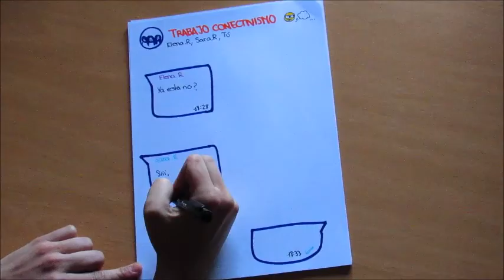Trabajo conectivismo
BIBLIOGRAFIA.

1. Salomon, G. (1992). Las diversas influencias de la tecnología en el desarrollo de la mente. Infancia y aprendizaje, 15(58), 143-159.

2. Antonio Ontoria Peña, Juan Pedro R. Gómez, Ángela de Luque. (2003). Aprender con mapas mentales: una estrategia para pensar y estudiar. Madrid: Narcea.

3. Martí Vilar, M., Martí Noguera, J. J., Vargas, O. H., & Llinares, L. I. (2013). La universidad ¿ en la era del conectivismo? Un abordaje a las implicaciones en la investigación, la formación y la transferencia. Revista@ mbienteeducaçao, 2013, vol. 6, num. 2, p. 210-223.

4. Siemens, G. (2007). Conectivismo: Una teoría de aprendizaje para la era digital

5. De Vega. M. (1989). Introducción a la Psicología cognitiva. Madrid: Alianza.